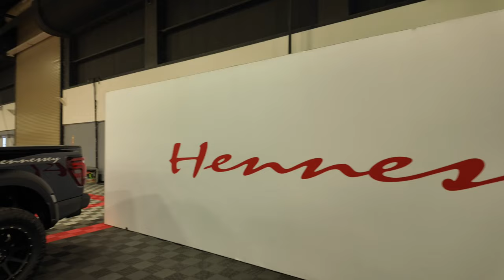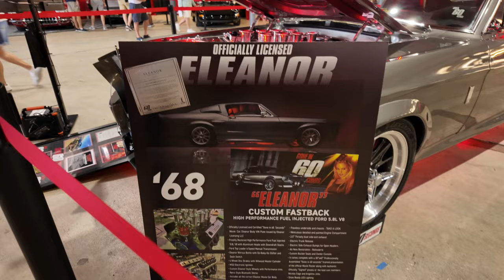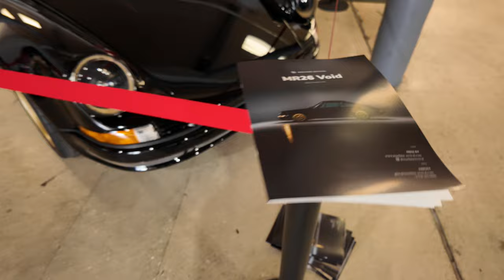Barrett Jackson West Palm Beach 2024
"Join us as we take a closer look at the Barrett Jackson auction in West Palm Beach, featuring the new Mustang GTD and the new Super Snake, along with a stunning lineup of exotics and classic cars. Get ready to witness some of the most iconic vehicles in automotive history go under the hammer in this thrilling event. Don't miss out on all the excitement and adrenaline of this must-see auction!"